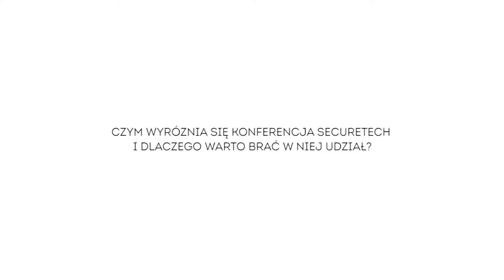Włodzimierz Kiciński, Wiceprezes Zarządu, Związek Banków Polskich zaprasza na